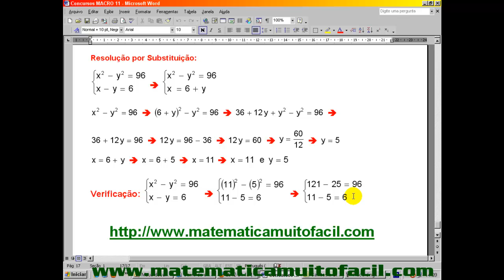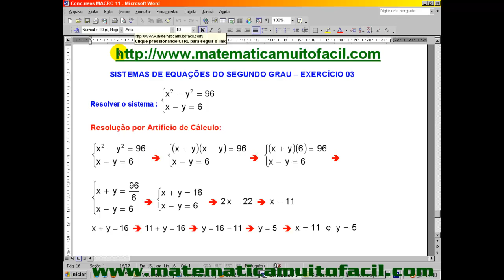Sistemas de Equações do 2º Grau Questão 03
Sistemas de Equações do 2º Grau Questão 03 - Videoaula Explicada pelo professor Luiz Fernando Reis do Vídeo educacional e livre para qualquer idade.